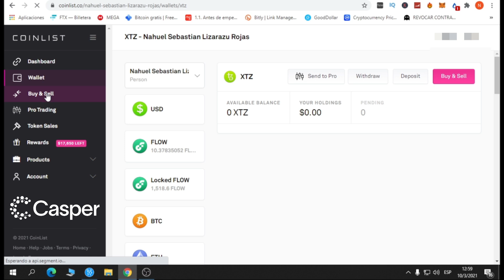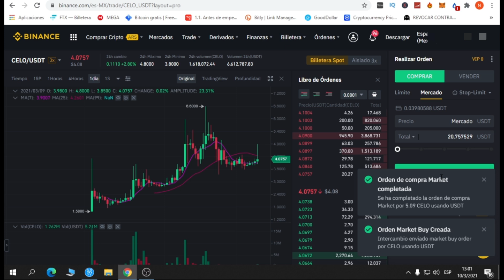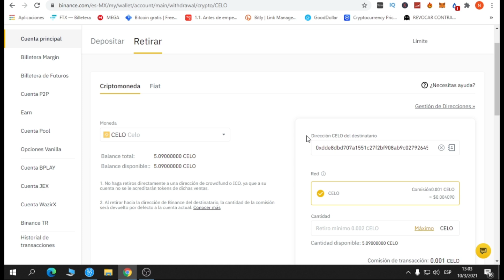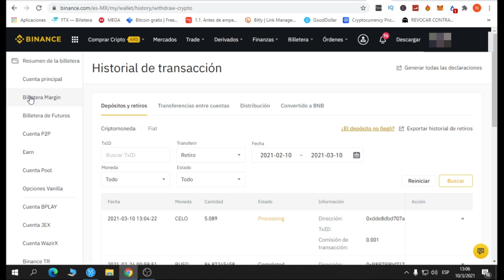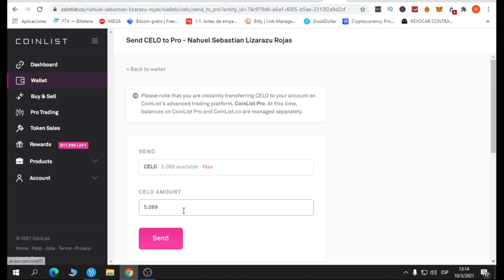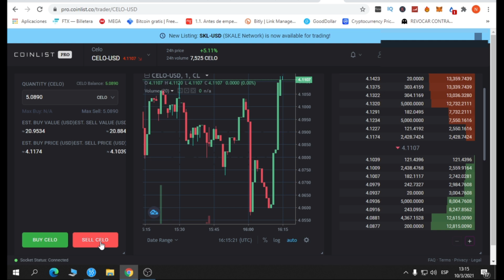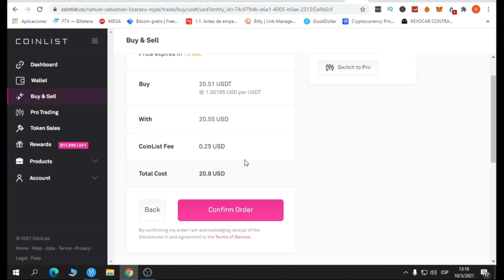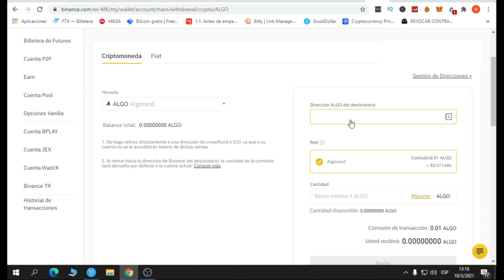⚠️COMO FONDEAR COINLIST❓ PREPARATE YA PARA COMPRAR CASPER❗ (CASI GRATIS)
COMO FONDEAR COINLIST?
COMO FONDEAR
COMPRAR CASPER
COINLIST PRO
Nahuel Sebastian